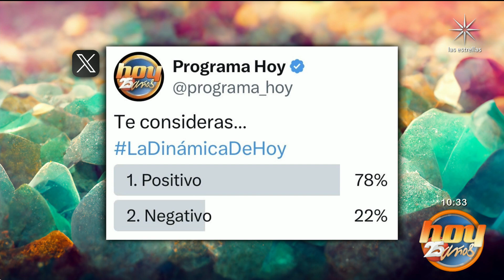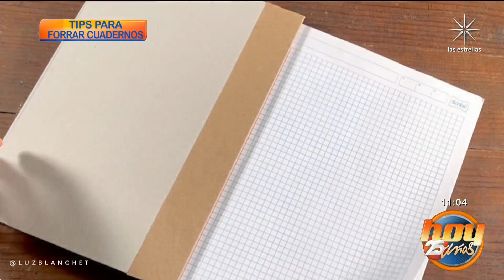Sácale provecho a los cuadernos viejos y conoce las tendencias en cortes | Programa Hoy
Al ritmo del rap, Mónica Venegas nos enseñó a poner nuestra mejor actitud incluso en circunstancias adversas. Además: conocimos lo último en cortes de cabello y Luz Blanchet nos ayudó a transformar nuestros cuadernos y libretas viejas para darles una nueva vida.